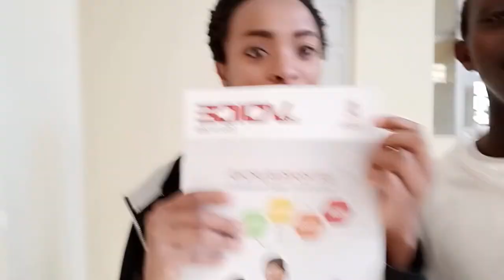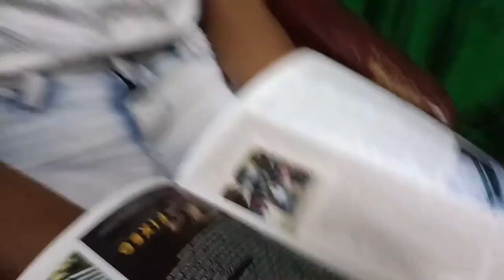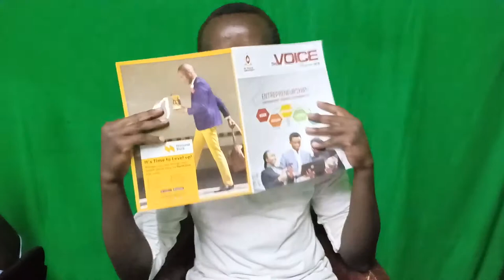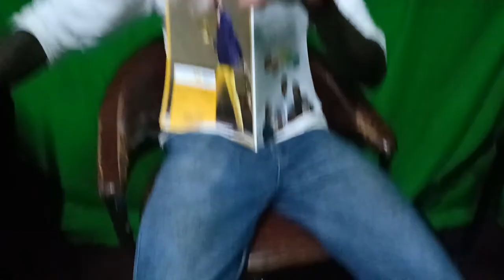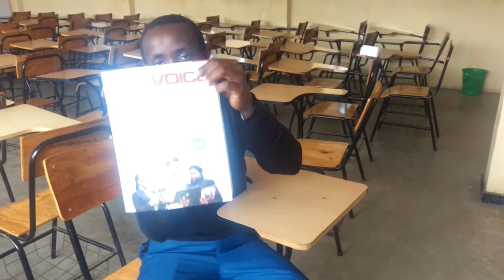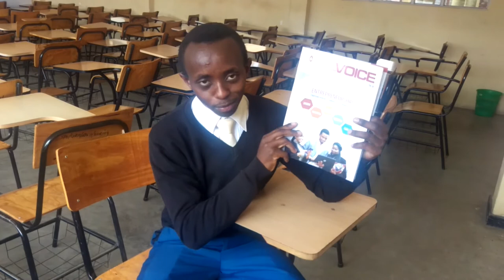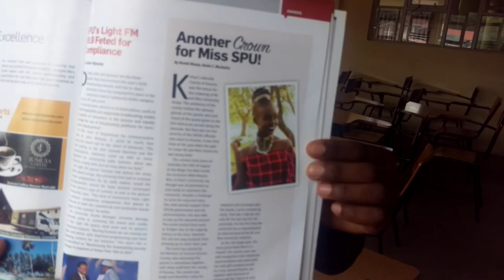I APPEARED ON A MAGAZINE: Manuh and Ivy on Life Probe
Pwwaatssapp there, hope you are well. Now I(manuh) as y`a ll know i do spoken word wrote a piece on Work and it was featured on our campus magazine. A friend of mine too had her piece featured here is our story.